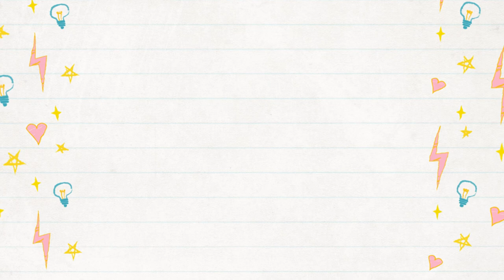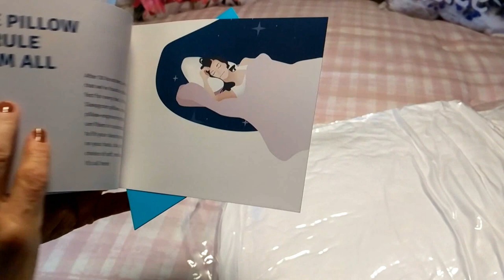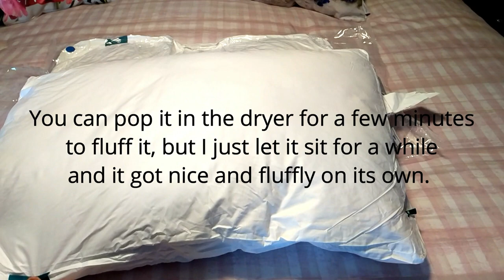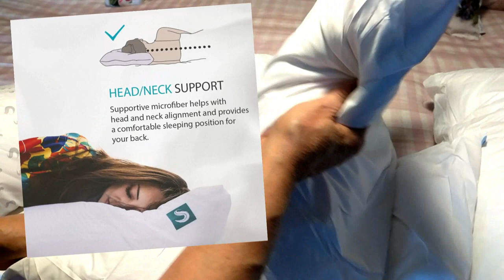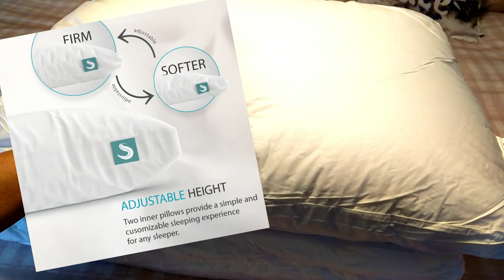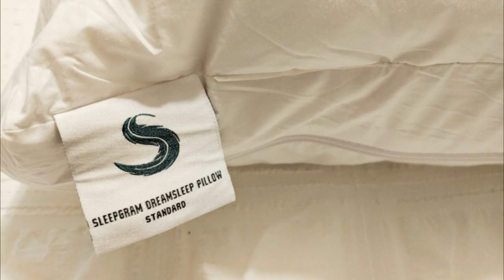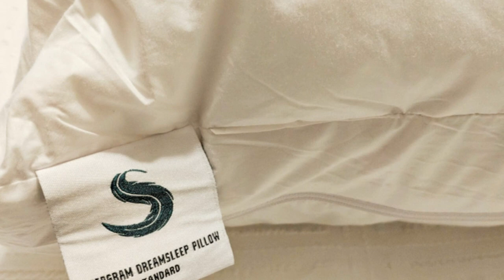How To Find The Best Pillow For The Perfect Night's Sleep